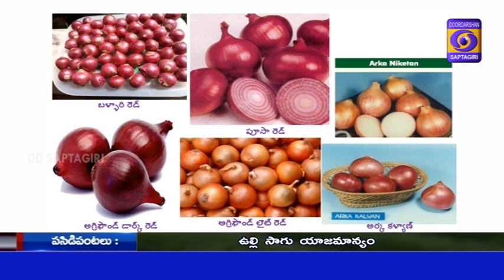DD SAPTAGIRI || పసిడి పంటలు II ఉల్లి సాగు యాజమాన్యంDDSaptagiri